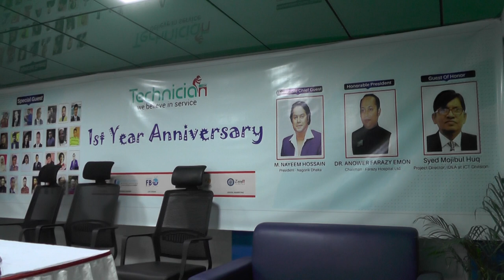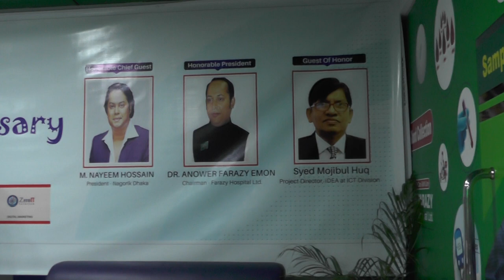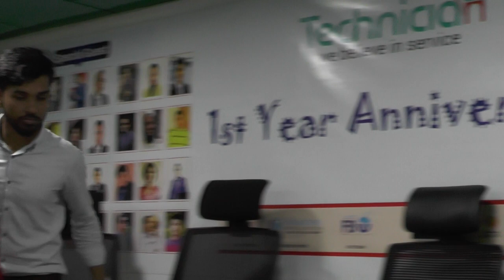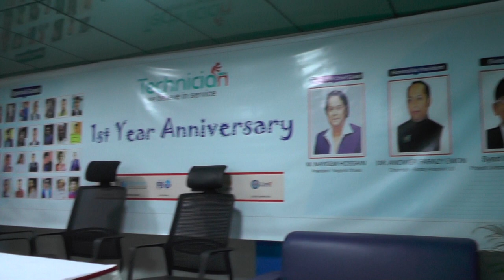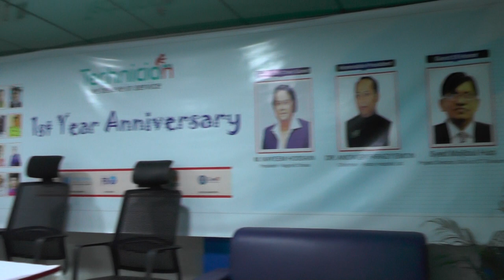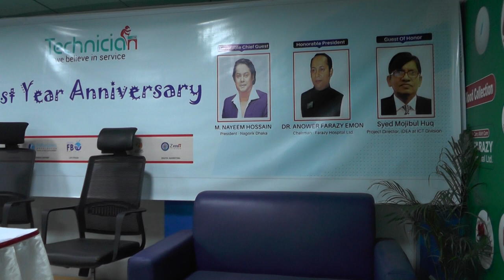1st Anniversary Celebration | Technician Apps | Shamsher Ali Helal | Bioscope Events | FBTv_এফবিটিভি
1st Anniversary Celebration | Technician Apps | Shamsher Ali Helal | Bioscope Events | FBTv_এফবিটিভি

Bioscope Events & Tourism Limited  একটি ইভেন্ট ম্যানেজমেন্ট এবং ট্যুরিজম কোম্পানি। আমরা সব চাইতে কম খরচে  ভালো মানের ইভেন্ট পরিচালনা এবং দেশে বিদেশে টুর প্যাকেজের আয়োজন করে থাকি । আপনি চাইলে আমাদের একটি সুযোগ দিয়ে দেখতে পারেন, আমরা আপনার কাজের ১০০% সন্তুষ্টি দিতে বদ্ধপরিকর।
গায়ে হলুদ, বিয়ে, জন্মদিন, সভা,সেমিনার,সিম্পোজিয়াম, ট্যুর,পিকনিক, ইত্যাদি অনুষ্ঠানে অত্যান্ত দক্ষতার সাথে যত্ন করে ক্রিয়েটিভ ভাবে ভিডিও করে নামকরা এডিটর প্যানেলের মাধ্যমে ডেলিভারি দিয়ে থাকি ও নাম কতা প্রফেশনাল ফটোগ্রাফার দিয়ে স্টিল ছবি তোলে থাকি।
🔴 ইভেন্ট এক্টিভেশন
🔴 ফ্যামিলি পিকনিক
🔴 সামাজিক উৎসব
🔴 পাবলিক কিংবা প্রাইভেট ইভেন্ট
🔴 RAG ডে
🔴 টুর্নামেন্ট
🔴 রিইউনিয়ন
🔴 স্কুল-কলেজ-ভার্সিটির প্রোগ্রাম
🔴 সামাজিক অনুষ্ঠান
🔴 সভা সমাবেশ
🔴 কর্পোরেট ইভেন্টস
🔴 জব ফেয়ার & বুক ফেয়ার
🔴 সেমিনার & কনফারেন্স
🔴 ফটোগ্রাফি & ভিডিওগ্রাফি
🔴 সাউন্ড & লাইটিং
🔴 প্রমো ভিডিও ম্যাকিং
🔴 প্রজেক্টের & পর্দা
✅ চাবির রিং
✅ ডায়েরি
✅ ক্যালেন্ডার
✅ ক্রেস্ট
✅ দেওয়াল ঘড়ি
✅ টিশার্ট,
✅ জার্সি,
✅ ট্রাউজার,
✅ শর্টস,
✅ ক্যাপ,
✅ স্পোর্টস জ্যাকেট,
৪র্থ তলা
ঢাকা বিজ্ঞান কলেজ ক্যাম্পাস
২৬৩ মালিবাগ মোড়
ঢাকা ১২১৭